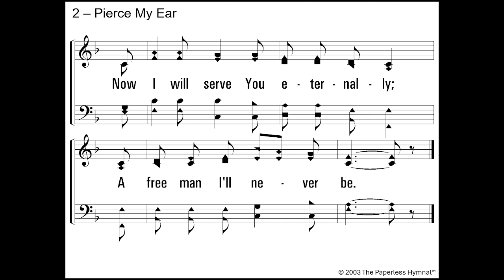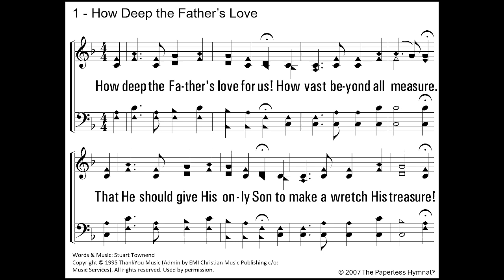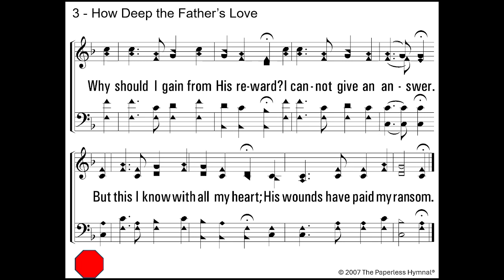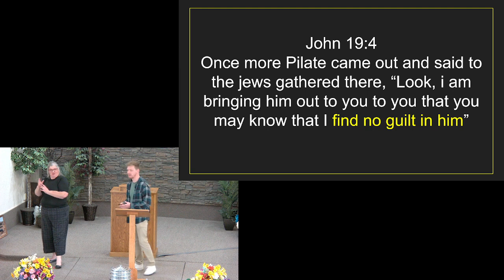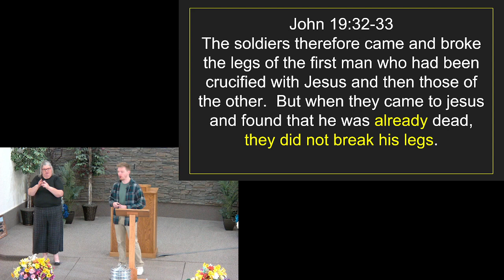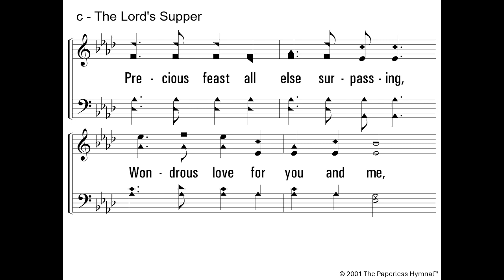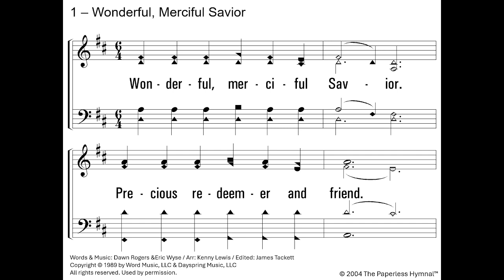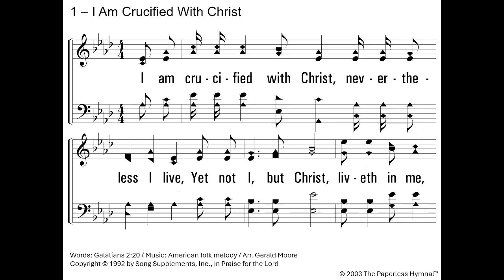Sunday Worship -- 05.26.24